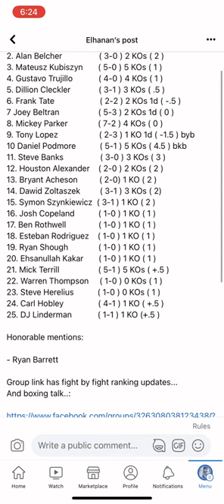Heavyweight bare knuckle rankings / ratings November 2022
Top 25 bare knuckle pros by resume

1. Arnold Adams               ( 7-1 ) 5 KOs ( 4 ) bkfc
2. Alan Belcher                 ( 3-0 ) 2 KOs ( 2 )
3. Mateusz Kubiszyn       ( 5-0 ) 5 KOs ( 1 )
4. Gustavo Trujillo            ( 4-0 ) 4 KOs ( 1 )
5. Dillion Cleckler             ( 3-1 ) 3 KOs ( .5 )
6. Frank Tate                     ( 2-2 ) 2 KOs 1d ( -.5 )
7 Joey Beltran                  ( 5-3 ) 2 KOs 1d ( 0 )
8. Mickey Parker              ( 7-2 ) 4 KOs ( 0 )
9. Tony Lopez                   ( 2-3 ) 1 KO 1d ( -1.5 ) byb
10 Daniel Podmore           ( 5-1 ) 5 KOs ( 4.5 ) bkb
11. Steve Banks                 ( 3-0 ) 3 KOs ( 3 )
12. Houston Alexander    ( 2-0 ) 2 KOs ( 2 )
13. Bryant Acheson          ( 2-0) 1 KO ( 2 )
14. Dawid Zoltaszek         ( 3-1 ) 3 KOs ( 2)
15. Symon Szynkiewicz  ( 3-1 ) 1 KO ( 2 )
16. Josh Copeland           ( 1-0 ) 1 KO ( 1 )
17. Ben Rothwell               ( 1-0 ) 1 KO ( 1 )
18. Esteban Rodriguez    ( 1-0 ) 1 KO ( 1 )
19. Ryan Shough              ( 1-0 ) 1 KO ( 1 )
20. Ehsanullah Kakar       ( 1-0 ) 1 KO ( 1 )
21. Mick Terrill                  ( 5-1 ) 5 KOs ( +.5 )
22. Warren Thompson     ( 1-0 ) 0 KOs ( 1 )
23. Steve Herelius           ( 1-0 ) 0 KOs ( 1 )
24. Carl Hobley                ( 4-1 ) 1 KO ( +.5 ) ￼
25. DJ Linderman            ( 1-1 ) 1 KO (+.5 )

Honorable mentions:

- Ryan Barrett

Group link has fight by fight ranking updates...